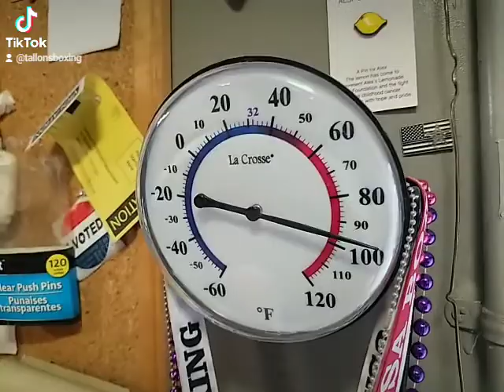Hot In The Gym!